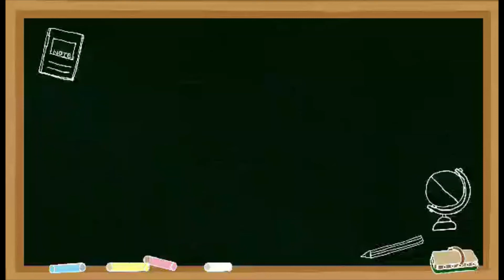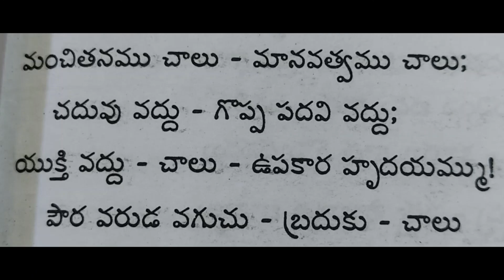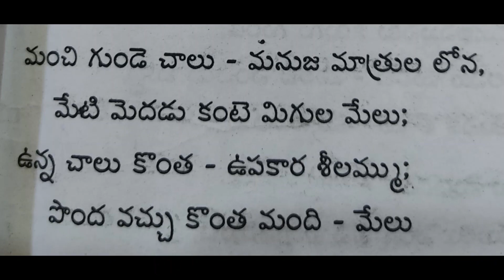Telugu 8th,9th,10th Classes || Manavathvam || మానవత్వం || Part 1|| ICSE